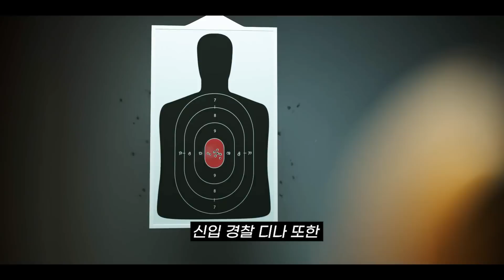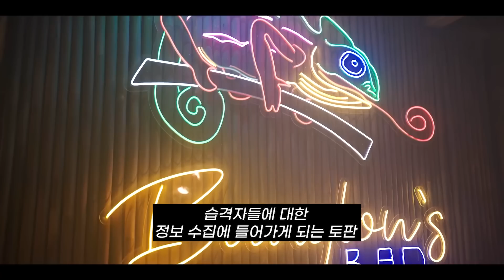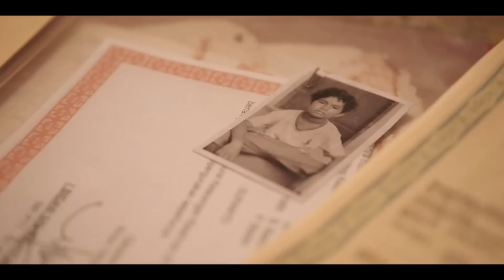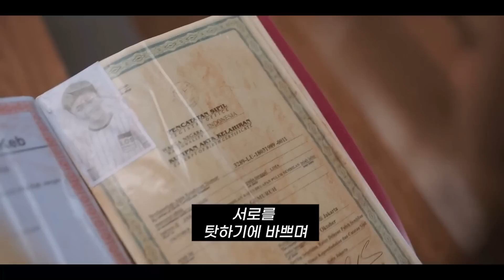힘을 숨긴 킬러 X 4.. 《넷플릭스》에서 꼭 봐야하는 《킬러 vs 마피아》의 레전드 참교육 액션 [영화리뷰 결말포함]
빅 4, 2022